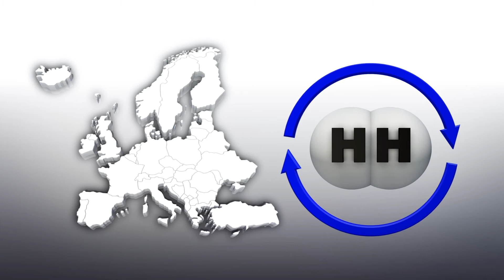Denmark to convert excess renewable energy into hydrogen fuel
Denmark's biggest energy firm is planning on building wind farms that will convert their energy surplus into gas.

According to The Scientific American, Orsted, Denmark's largest power company, announced it is planning to convert electricity from its wind farms into hydrogen fuel.

They plan to achieve this by using electricity from wind farms to power electrolysis plants. These are capable of splitting water into oxygen and hydrogen that can be used as energy.

The resulting hydrogen would be stored in a natural gas distribution system and used when there's a shortage of wind and sunlight powering the wind farms.

Currently, there are 45 projects in Europe working on making power-to-gas conversion technologies more efficient and affordable.

According to a study published in February in the journal Nature Energy, the cost of splitting water has lowered by 40 percent, suggesting the technology could become more accessible in the near future.

According to Dutch energy consultancy, Navigant, using gas storage networks to support the European power system could help European consumers save up to $156 billion.

RUNDOWN SHOWS:
1. Wind farms in Denmark
2. Electrolysis plants splitting water into oxygen and hydrogen atoms
3. Hydrogen stored in natural gas distribution system
4. Europe developing power-to-gas conversion technologies; cost of splitting water has lowered by 40 percent

SOURCES:
Scientific American